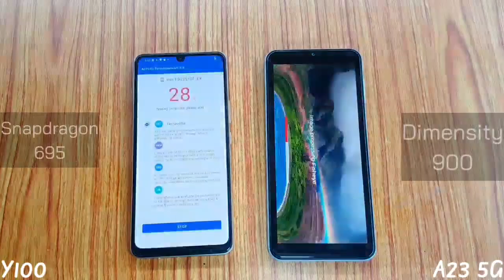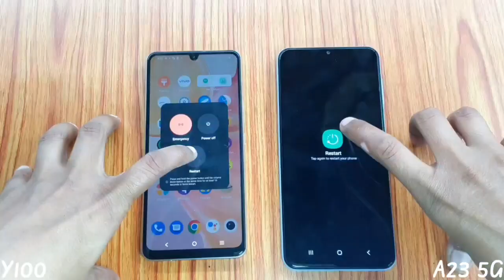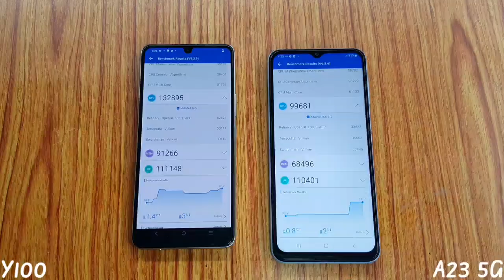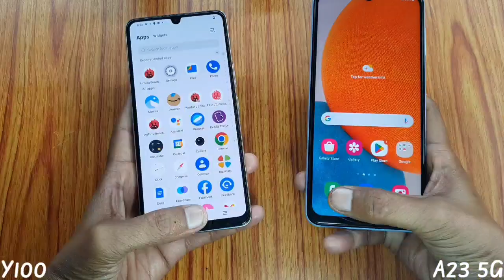Samsung Galaxy A23 5G vs ViVo Y100 5G SPEED TEST || Snapdragon 695 vs Dimensity 900 || AnTuTu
Samsung Galaxy A23 5G vs ViVo Y100 Speed Test || A23 5G vs Y100 AnTuTu Benchmark Test
Snapdragon 695 vs Dimensity 900 Speed Test

Namaskar dosto mera naam h Dharmesh aur is video m maine Galaxy A23 5G aur ViVo Y100 k bich ek Speed Test kiya h.

Baat agar specifications ki kere to ViVo Y100 m aapko Dimensity 900 Processor milta h vahi Samsung A23 5G m aapko Snapdragon 695.

Video m maine dono hi devices par AnTuTu Benchmark ka app run karke jo scores mile hain unhe aapas m achhe se compare kiya h.

Isle alawa kuchh manual task bhi karke dekhe hain jisse ye pata chal sake k dono m se kaun sa Device jyada behtar h.

Mukhe ummid h ye Samsung A23 5G aur ViVo Y100 ka speed Test aapko jarur pasand aayega.